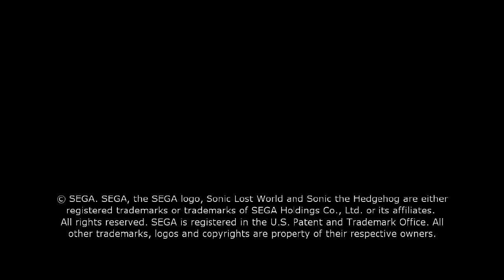Sonic Lost World [PC] 100% Part 1 - Opening / Windy Hill (60fps)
~Really appreciate all Likes, Comments, Faves & subs =)

Video Summary: Here we are again in Lost Hex. This time around the playthrough is the PC version of the game that released yesterday. Hope you enjoy

Definition of my 100%: Play All Stages, get all Red Rings, Unlock Super Sonic.

I am playing the game in low settings cause my PC unfortunately is not good enough and cant handle the game in high settings.

Series: Sonic The Hedgehog
Game: Sonic Lost World
Platform: PC(Steam)
Sonic Lost World is owned by SEGA Ltd.